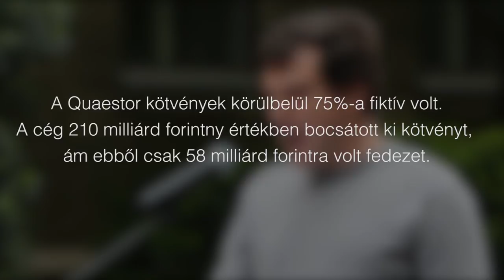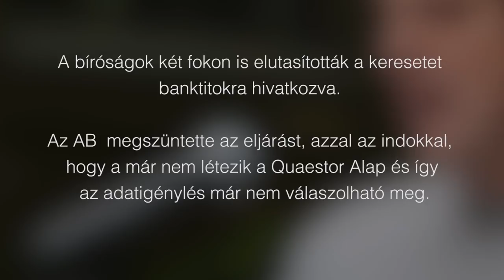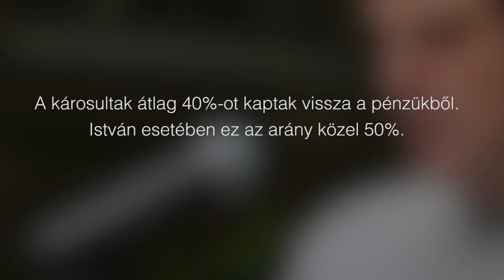Quaestor-ügy: ha egyszer már elloptak valamit, arról nem lehet adatokat kikérni